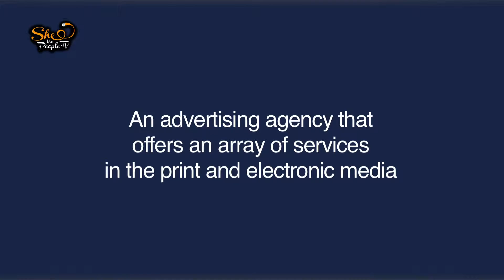Avanti Honawar connects brands to customers through sheer creativity!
Avanti Honawar, founder of The Circus Works, believes that digital media is at its prime now and speaks about what it means for entrepreneurs, especially women. The winner of ‘Best Woman Led Digital Agency – Marketing’ at the DigitalWomenAwards also shares her thoughts on the role of women in the advertising industry today. @SheThePeople